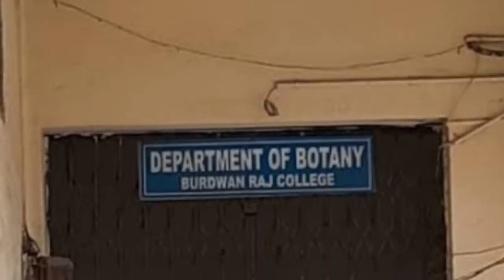Burdwan Raj College campus tour || বর্ধমান রাজ কলেজ || The University of Burdwan||full video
Burdwan Raj College, established in 1881, is the oldest state-governed college in Purba Bardhaman district. It offers undergraduate courses in arts, commerce and sciences and a post-graduate course in Bengali.

HISTORY -  In 1817, Maharaj Tej Chand established an Anglo-vernacular school in his palace at Burdwan. In 1854, Maharaja Mahatab Chand extended and renamed the school "High English School". In 1881, when Aftab Chand became the Maharaja of Burdwan, he shifted the school to Natunganj and introduced Liberal Arts courses in accordance with the permission of the University of Calcutta. The school became named as "Raj Collegiate School" and the college "Burdwan Raj College". This chief educational institution of Burdwan is entirely supported out of the maharaja's estate.

The royal patronage of Burdwan Raj College was taken over by the government of West Bengal in 1956 under the sponsoring scheme, and its necessary parting from the University of Calcutta became effective.

Mrityunjay Sil was the officer-in-charge. He served from 1991 to 1993 and made Burdwan Raj College rise to new heights — it was the number 1 college of West Bengal at that time and 21st at the All-India Level.

Burdwan raj college campus tour.
The University of Burdwan.